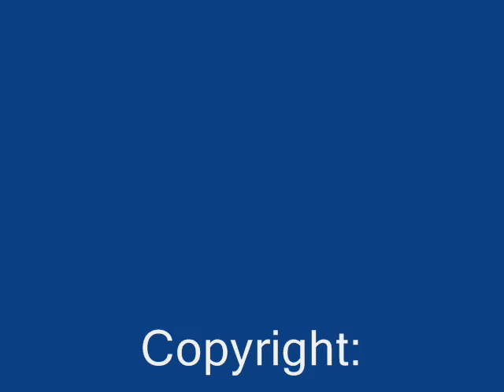Intermezzo (2002), Guido Kämmerling, piano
Composed and played by Guido Kämmerling (Langerwehe/Germany).

YouTube, Hearthis.at, Bandcamp.com, Twitter or Instagram.